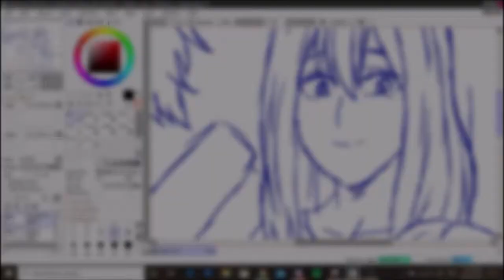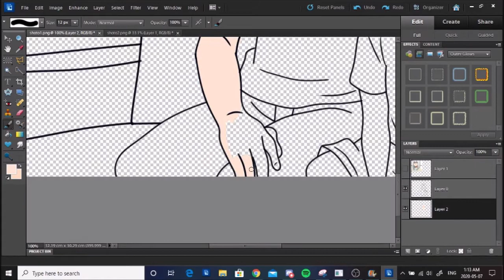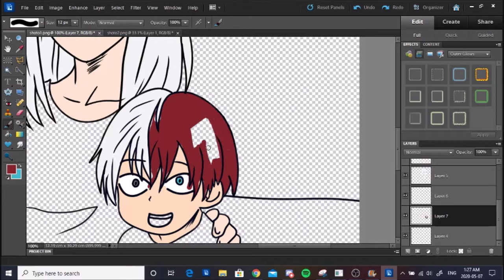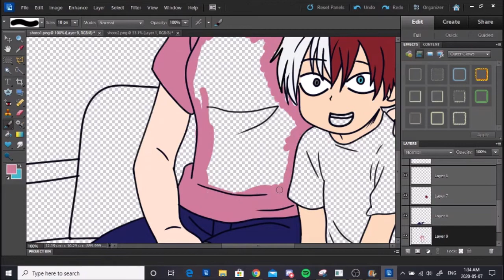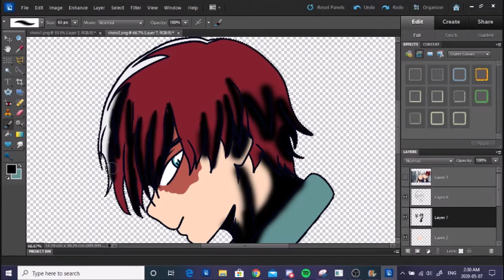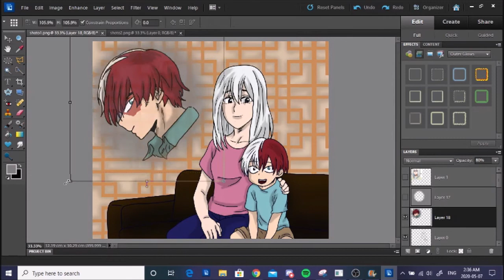My Hero Academia Shoto and his Mother Speed Draw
It's been a wee bit since my last speed draw. Sorry bout that! Durring lock down, I've been watching more shows, and Jumped onto the My Hero Academia Ship. And Damnit, i love it! Shoto isn't my favorite character, but he is one of the more interesting ones and loved by so many.
In any case, I hope you are all safe out there, and enjoy this mini distraction! If you're looking for another distraction, might I suggest watching My Hero Academia ;)